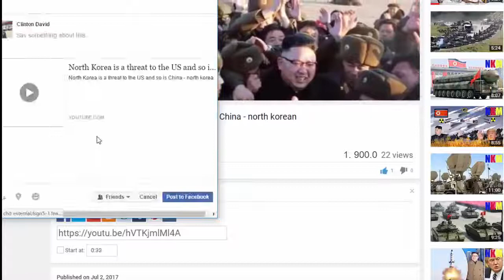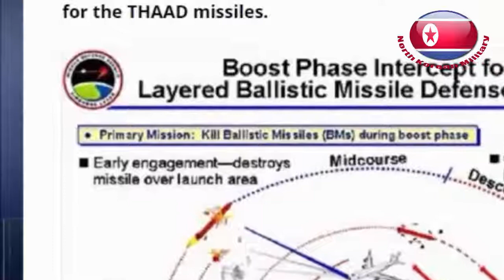FULL THAAD MISSILE LAUNCH IN ALASKA - north korean military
- Thank you for being here. This is YouTube channel which update the lastest news about North Korean Military.
- We will constantly produce the videos related to North Korean Military. Such as: north korean military,north korean military parade, ... Or the videos about newsnorth korea,north korean army,north korean military march,north korean propaganda 2013,north korea threatens america,
north korean propaganda america,..
- Please leave your comment threads. We will rely on it to make the video better. Thanks you so much.
hagtag:hd ,northkoreanmilitary,northkorean,북한 미사일,